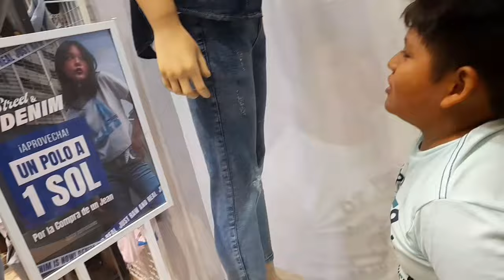dimon se va a ver godzilla x kong así bien makiabeliko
no papus esto no es fandub